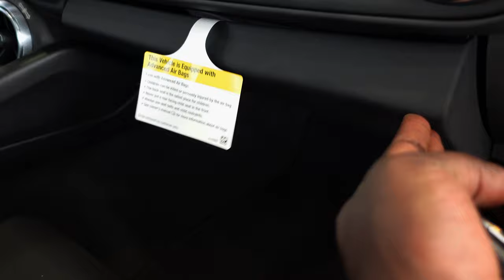2024 Chevrolet Camaro LT1 Interior | Exterior Walkaround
In this video, we take a detailed look at the interior and exterior of the 2024 Chevrolet Camaro LT1. From its sleek design to its powerful performance, we cover all the key features of this stunning sports car. Join us for a walkaround to see every angle of the Camaro LT1 up close.

If you're a car enthusiast looking for a closer look at the latest Chevrolet model, this video is for you. We showcase the luxurious interior, including the comfortable seating and advanced technology features. On the outside, we highlight the bold styling and aerodynamic curves that make the Camaro LT1 stand out on the road.

Don't miss out on this in-depth tour of the 2024 Chevrolet Camaro LT1 – watch now and experience the thrill of this iconic American muscle car!